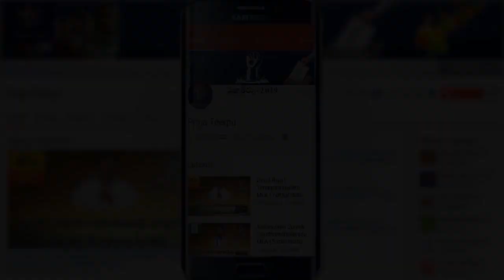రక్తం మరుగుతుంది , కడుపు మండుతుంది చంద్రబాబు TDP/ ChandraBabuNaidu